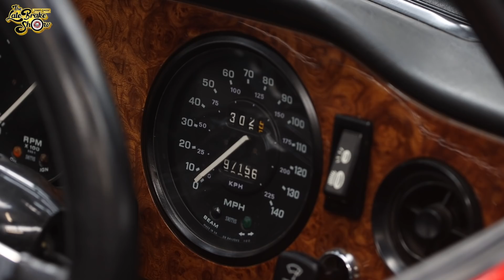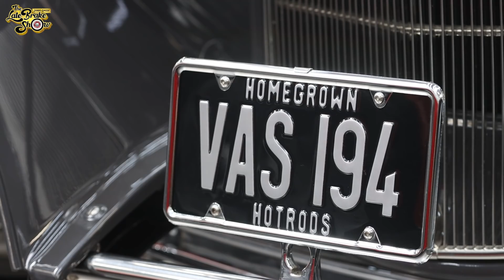Car designer Ian Callum's car collection - part 2 // The Late Brake Show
Hot rods to aircooled 911s car designer Ian Callum's car collection - part 2
Welcome to The [Jonny Smith] Late Brake Show. This is part 2 of a candid chat with Jonny Smith's (aka CarPervert) friend ex Jaguar design boss. Whereas the first episode was more about Ian's life as a designer for Ford, Aston, Jaguar and other car makers, part 2 very much focuses on his eclectic car collection.

What does the guy who helped design the Ford RS200, the Escort RS Cosworth, Aston Martin DB7 and Vanquish actually drive? Quite a mix actually, and nearly always modified. Aside from the Porsche 914, Chevy C10 truck, Alfa Guilia GTV and Cal Look VW Beetle Karmann convertible Ian's car collection is almost never in one location.

Before he takes Jonny out in his lighty resto-modded 1970s Jaguar XJC Coupe, the pair pore over Ian's Porsche 993 RSR homage, a low mileage Aston Vanquish S, a tuned Triumph TR6 (the classic he drives more than anything else), his long-time owned late 1990s Austin Rover Mini Cooper, and the prototype Callum Design R-Reforged 25 bespoke Aston Vanquish.

The 1932 Ford 'deuce coupe' hot rod is his born-of-obsession project that he's rebuilt three times in 15 years. This was the car that he took to Jonny's wedding. As a hat tip to his previous employers he fitted the 32 Ford with Jaguar seats and a Ford racing V8 - the latter bought with staff discount!

During the road drive in his XJC Ian talks more about his designs whilst at Jaguar - like the XK, F-Type, iPace, F-Pace, XF and his first all-new design for them, the XJ. There's also mention of awards from a sweary Prince Philip, Iron Maiden, doing the Mille Miglia with Jay Leno and Brian Johnson from AC/DC's loud car habit. Naturally.

Stop. It's time for The Late Brake Show.

Filmed and edited by: Matty Graham @ Pixel by: Matt Tarrant Design

CHAPTERS
0:00 Intro